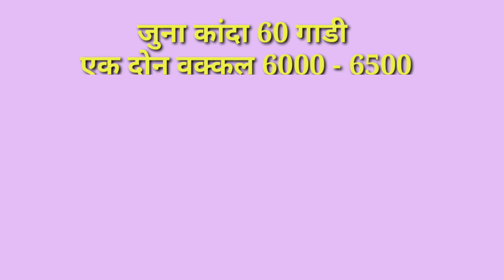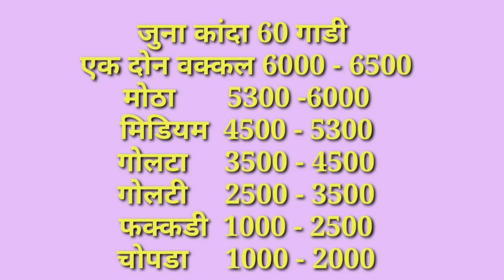सोलापूर APMC कांदा बाजार भाव दि.26/10/2020